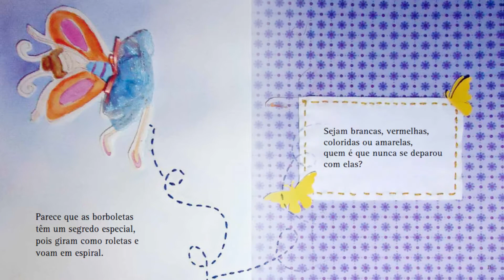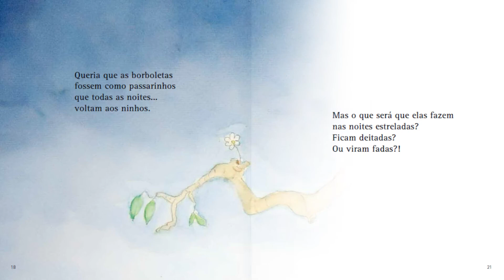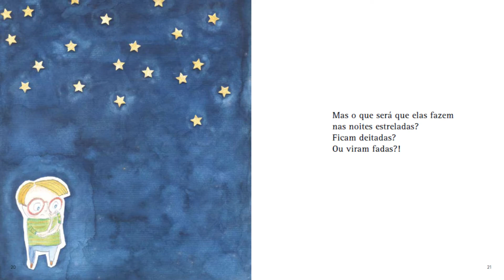BORBOLETAS BAILARINAS | LIVRO INFANTIL | HISTORINHA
Texto: Rejanne Mota
Ilustrações: Walesca Félix